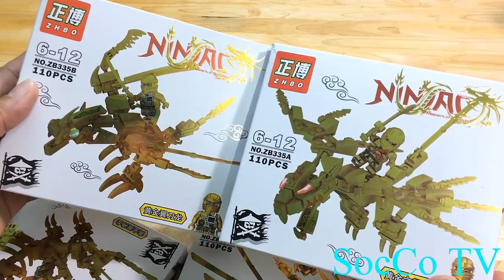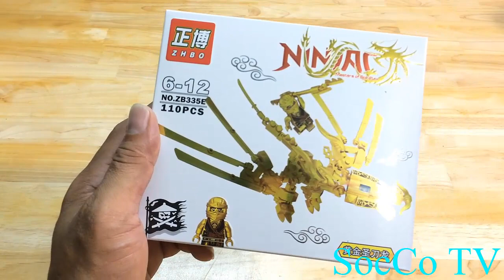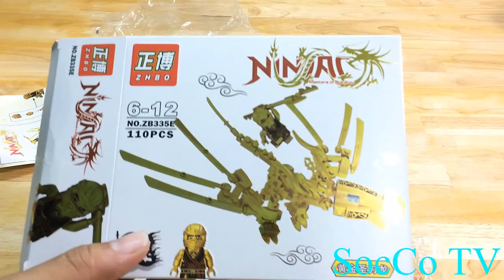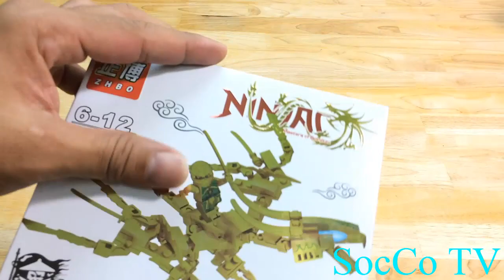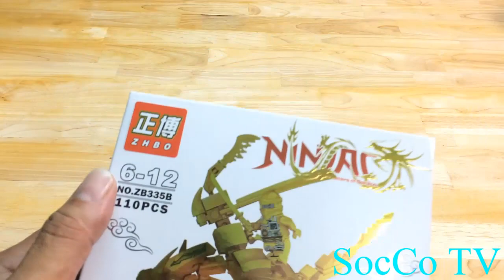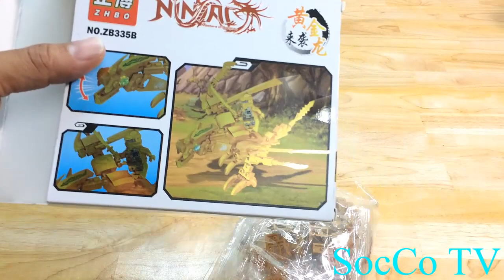Đồ Chơi Ninjago Mới Nhất - Đồ Chơi Dành Cho Trẻ Em Mới Nhất 2019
Chào mừng các bé đến channel SocCo TV,kênh chuyên làm về chủ đề trẻ em,đồ chơi trẻ em,lắp ráp siêu nhân,khủng long,đồ chơi câu cá. rất mong được mọi người ủng hộ.